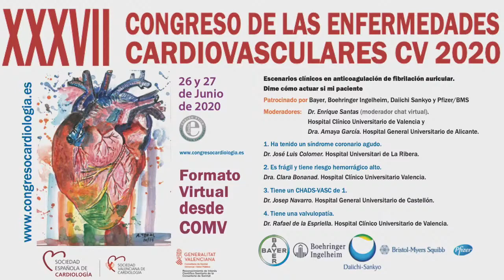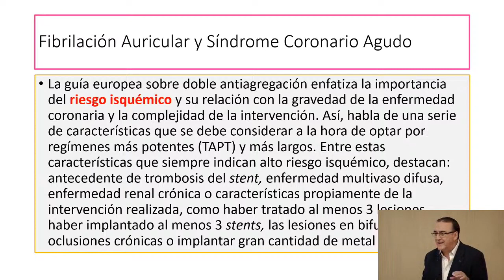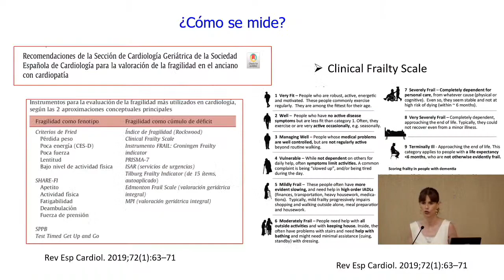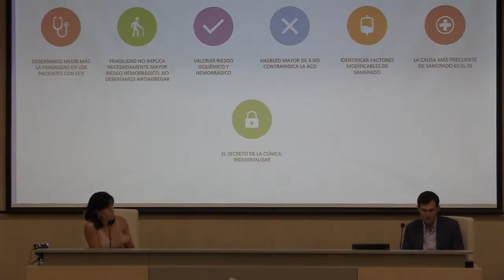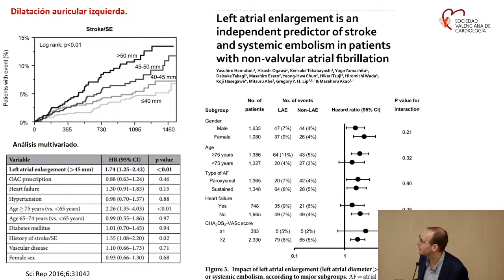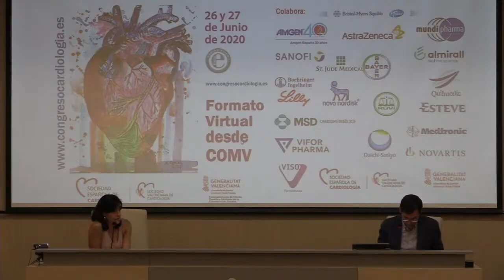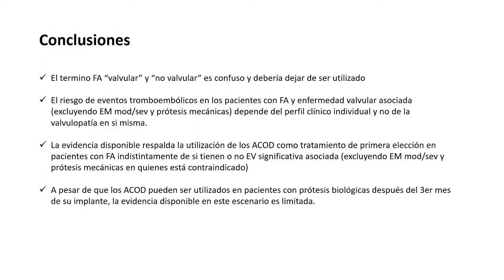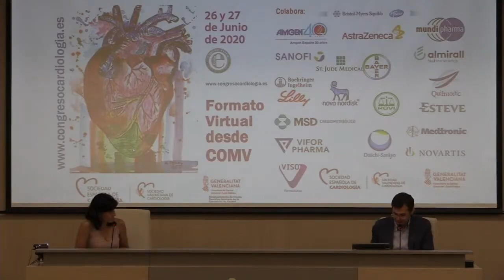Escenarios clínicos en anticoagulación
Los Dres. Enrique Santas y Amaya Garcia moderan la mesa de escenarios de anticaogulación con los Dres, Bonanad, De La Espriella y Colomer en eSVC20